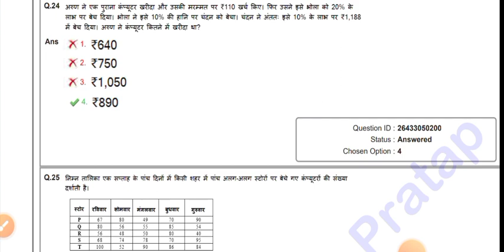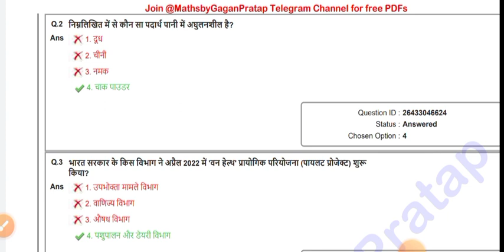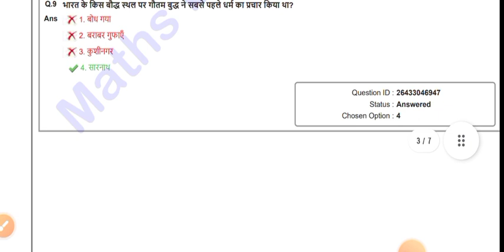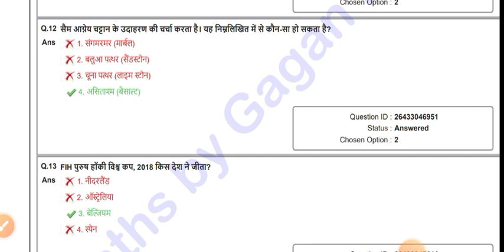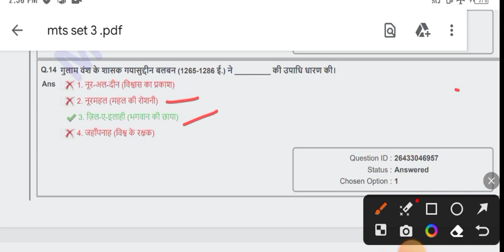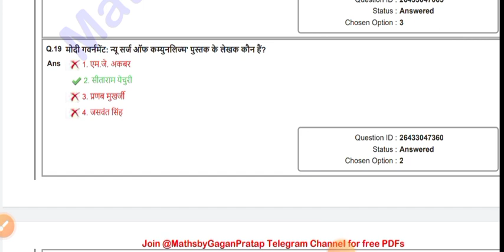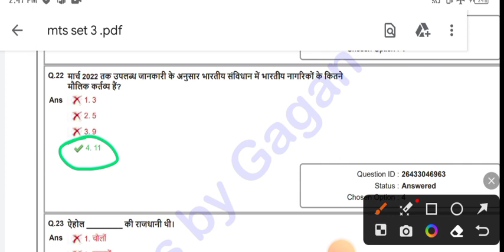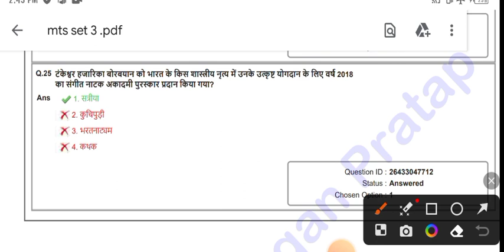SSC MTS/Havaldar 2023 | Previous Year GK Questions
Tags
SSC MTS/Havaldar 2022 ,
ssc Previous Year GK Questions,
ssc mts previous year paper gk,
ssc mts previous year paper gk question,
ssc mts previous year paper gk solution,
ssc mts previous year paper gs paper,

All the Information which i shown in the video like, email address, registration id, user id, any password, sign-in credentials, name, father name, mothers name, home address like correspondence/persent address or permanent address, contact number/ telephone number, educational qualification details, any ID, photo, signature, documents, passport number, pan number, aadhar number, medical records, bank account information etc are dummy, which means all the above mention details which i show in some of our video's is not belong to any individual, living or dead person of this world, All the information is imaginary for educational purpose to explian viewers that where what you have to fill, team youtube if the information does violation of harassment policy then i am (Amzad Malik) the fuly responsible for it but as i mention all the information does not belong to any real humman all details are imaginary just to teach people. Thanks